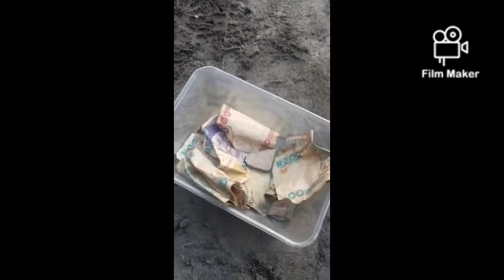COMEDY par togbè yeton